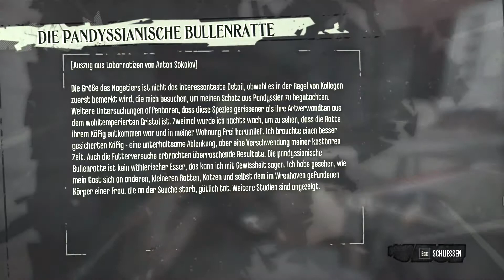Große Klappe, nichts dahinter! - Dishonored - #13 - [1080p HD PC]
Schauplatz der Handlung ist die Stadt Dunwall, Hauptstadt eines hauptsächlich vom Walfang lebenden Inselreiches einer namenlosen Fantasywelt, deren Technologie und Energieversorgung auf der industriellen Nutzung von Walöl beruht. Die Welt von Dunwall befindet sich in einer Phase der Industrialisierung, leidet zum Zeitpunkt der Handlung des Spiels jedoch unter den dramatischen Folgen einer Krankheits-Epidemie. Hinzu kommt eine große Rattenplage, die das Bild der Hafenstadt prägt. Die Gesellschaft ist in Arm und Reich gespalten und trotz des allgemein herrschenden Elends und der allgegenwärtigen Furcht vor der Plage sucht eine kleine, wohlhabende Adelsschicht Zerstreuung in regelmäßigen ausschweifenden Vergnügungen und Festen, was einen mitunter zynischen Kontrast zu den umgebenden Verhältnissen erzeugt.

► Name:  Dishonored
► Publisher/Entwickler: Bethesda Softworks/Arkane Studios

Ich nutze ein Trust Gaming GXT 252 Emita Studio Mikrofon:

Meine Webcam ist eine HD Pro C920 :